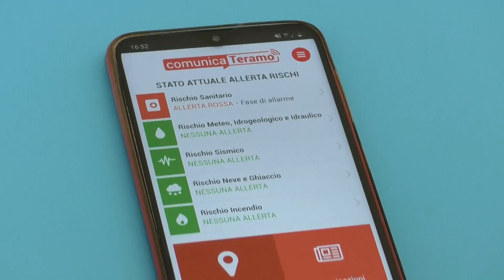Altre funzioni nell'app Comunica Teramo: allerta meteo e comunicazioni lavori enel e rete gas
| SUPER J |

Contatti Redazione:
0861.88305